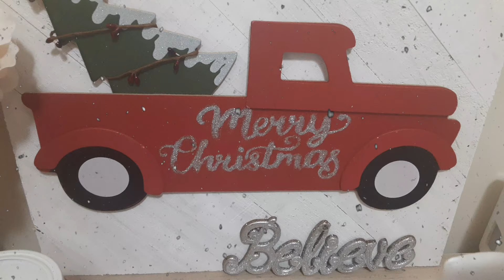3 Ideas para NAVIDAD 2020-2021 🌟 MANUALIDADES NAVIDEÑAS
En este video quiero compartir con tod@s ustedes 3 ideas para navidad 2020 espero que le sea de mucha ayuda.

Estas 3 manualidades navideñas son faciles y economicas para hacer.

 3 Ideas para NAVIDAD 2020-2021 🌟 MANUALIDADES NAVIDEÑAS